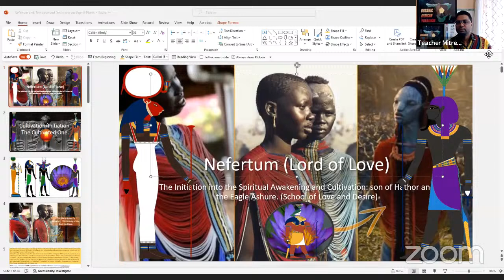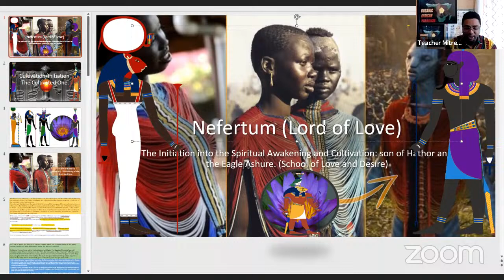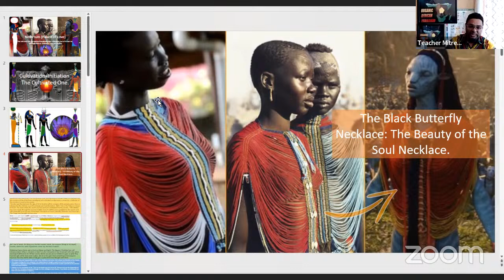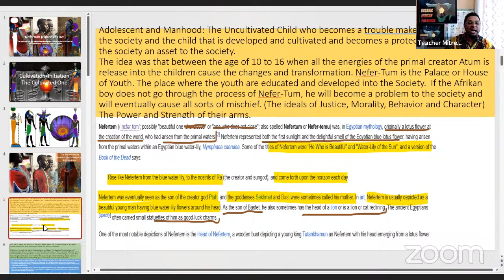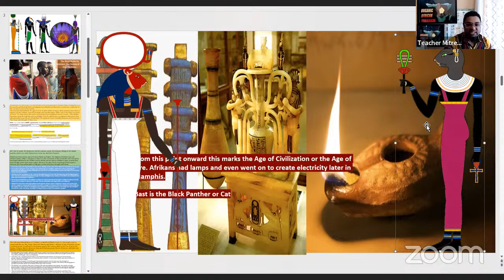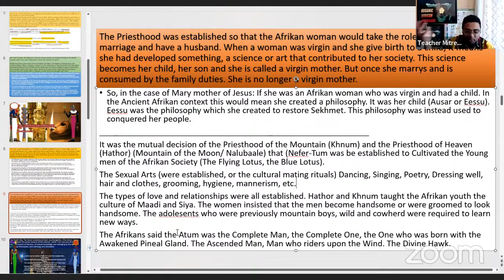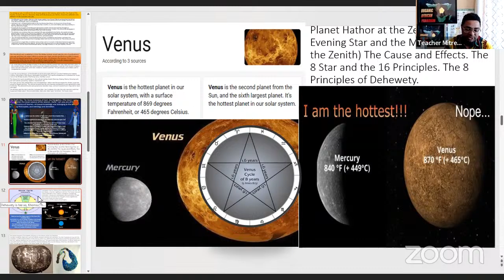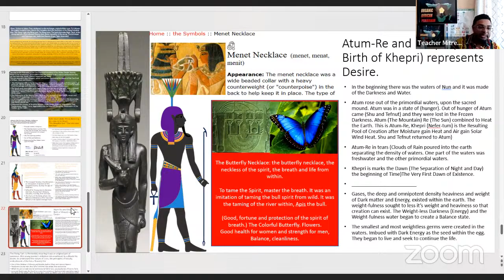Dark Mystery School: Nefertum (Lord of Love) Beauty of the Soul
Malidoma Patrice Some said in his book Water and Spirit: The Dagara of Burkina Faso call Initiation (Barr). What is Initiation or Barr? It is the Cultivation of the Potential's Gifts that when developed will benefit the Afrikan society. Before we can ask our children to give us what they have brought within their inner realms. We must first give them something in kind equal in measure that they will be able to fully give us what they have brought with them.
Life is about duty and responsibility to each other, fidelity to each other. Life is about our Mandate of the Creator.
Life is about Finding the Truth, living by Trust, Measuring our thoughts, speech and actions, achieving the Expediency of happiness and joy, fulfillment and most of all to be empowered to attain and fulfill all the previous duties and responsibilities.
Children are the Foundation of Life: They are the Beginning and End of Life. Because they are the Beginning and End. They are Cultivated (Developed through the Soul, Intelligence and Science.) Their Minds are developed, and their souls are developed in Balance.)
The Human embodiment or the (Nature is subject to Culture) but the Human Spirit is Subject to Nature and the Human Soul is Subject to Divinity.) Thus, each must be respected according to their own measure.